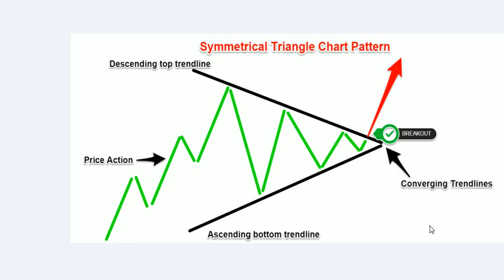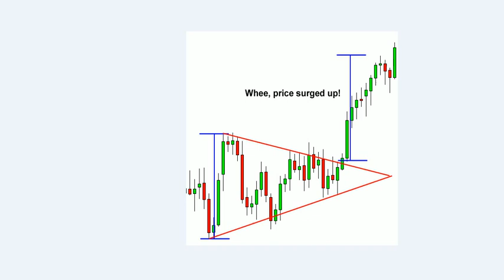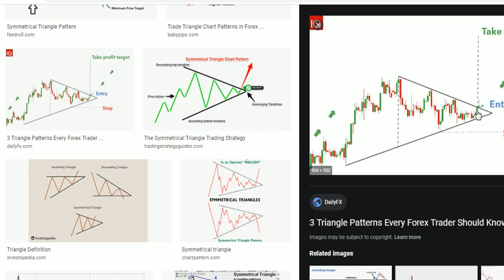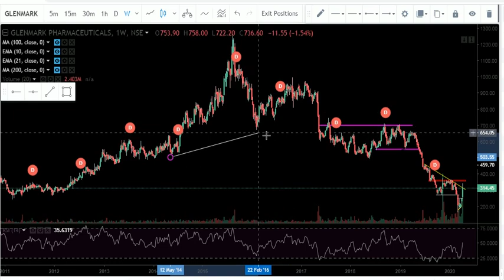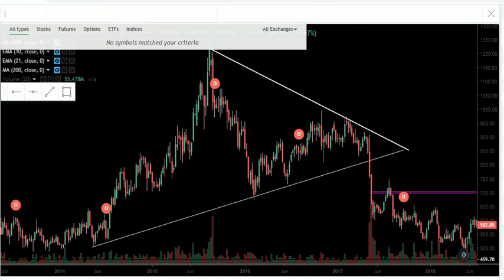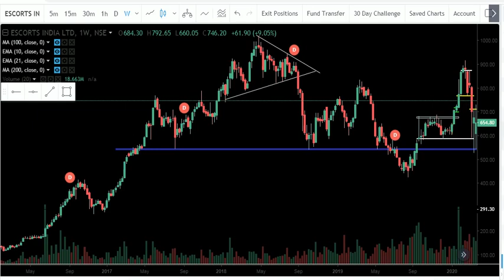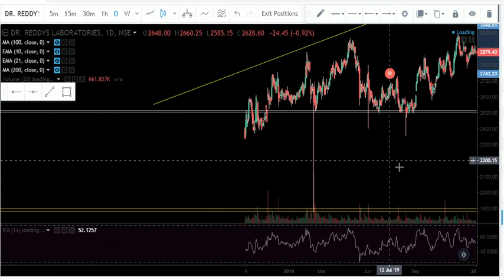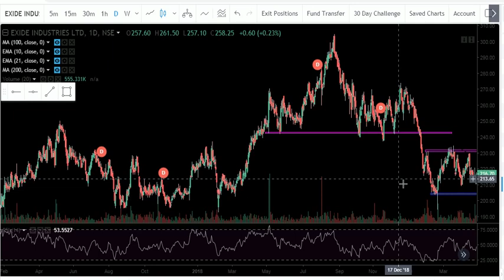SYMMETRICAL TRIANGLE PATTERN|HOW TO FIND PATTERN IN CHART| FULL TECHNICAL ANALYSIS COURSE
TOPIC-SYMMETRICAL TRIANGLE PATTERN|HOW TO FIND PATTERN IN CHART| FULL TECHNICAL ANALYSIS COURSE

 1. I will add you in my personal telegram group where i give intraday calls daily . and Lifetime Support also.
3.i will give you 3 free online trainings Class absolutely Free.
4. You will get some intraday stretegies and Perfect Chart Setup and much more.